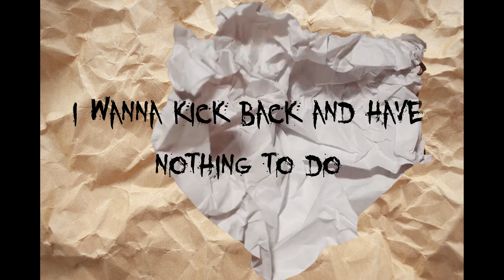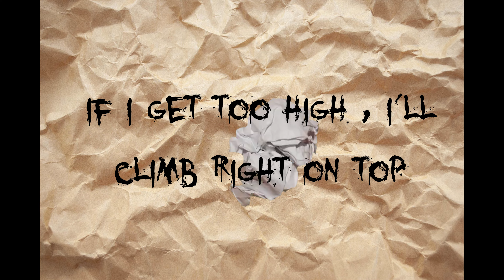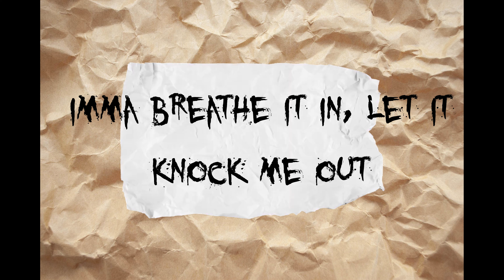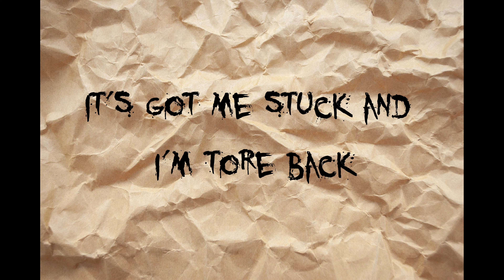"5" By Mayelli [Lyric Video]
This Interpolation will have you grooving all day long!
Check out "5" by Mayelli

Download it on SoundCloud Today!!!